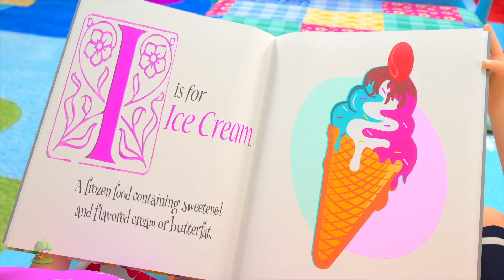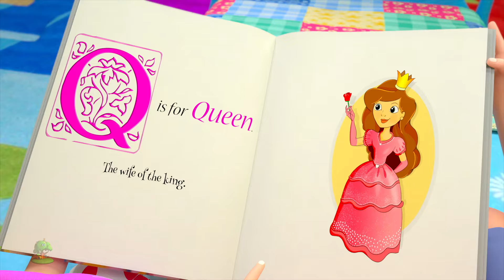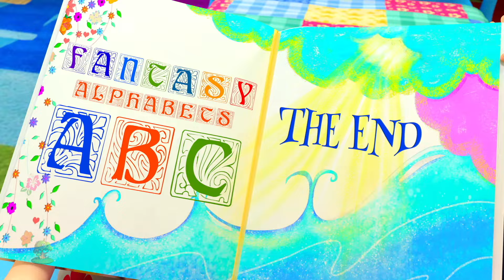Five Little Monkeys Jumping on the Bed | Kindergarten Nursery Rhymes by Little Treehouse